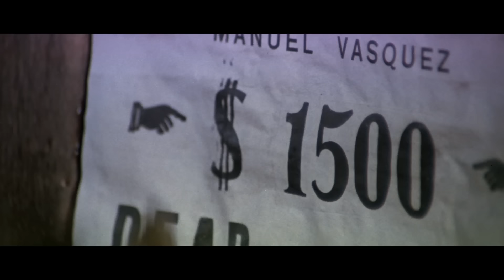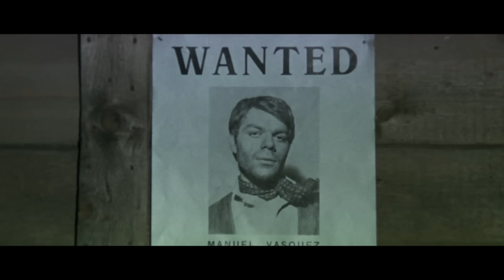10,000 Dólares para Django | Faroeste Dublado em português | Filme completo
10,000 Dólares para Django - Espaguete Ocidental - Django tornou-se um caçador de prémios que é convidado a perseguir um vilão que raptou uma jovem rapariga.

10,000 Dólares para Django (1967)
Diretor: Romolo Guerrieri
Escritores: Franco Fogagnolo (história), Ernesto Gastaldi (história)
Estrelas: Gianni Garko, Loredana Nusciak, Claudio Camaso
Gêneros: Ocidental
País: Itália
Idioma: Português
Data de lançamento: 8 de Março de 1968 (Alemanha Ocidental)
Locais de filmagem: Estúdios Elios, Roma, Lazio, Itália

História:
Django tornou-se um caçador de prémios que é convidado a perseguir um vilão que raptou uma jovem rapariga. Como não lhe é oferecido dinheiro suficiente, ele decide juntar forças com o bandido, mas é traído pelo vilão impiedoso.

Revisões:
"Django está a caçar o bandido Manuel, porque há um preço pela sua cabeça. Mas quando conhece Manuel, junta-se ao seu bando para um assalto. Sim, este é o mundo dos westerns de esparguete onde as linhas entre o Bom, o Mau e o Feio são, de facto, finas. Manuel mata a namorada de Django (Loredana Nusciak, conhecida do "Django" original), o que faz com que a mente de Django volte à sua ideia original de caçar recompensas. Este filme é obviamente inspirado por "Django", embora não seja uma sequela oficial. Filmado apenas um ano depois, lança Loredana Nusciak numa parte semelhante, e Gianni Garko parece-se mais com Franco Nero do que com ele próprio em outros filmes. Se se lembrar de Garko como o lunático gritante em "Mille dollari sul nero", ou como o jogador e pistoleiro com todas as linhas engraçadas em "Buon funerale amigos", ele prova ser versátil como actor aqui. Se gosta de westerns italianos, não ficará desapontado com este filme." Escrito por unbrokenmetal no IMDb.com

Also Known As (AKA):
(original title): 10,000 dollari per un massacro
Brazil: 10,000 Dólares para Django
Brazil: Django Mata por Dinheiro
Bulgaria (Bulgarian title): Убийство за 10 000 долара
Chile: 10000 Dólares por una masacre
Denmark: Djangos blodhævn
France: Le temps des vautours
France (alternative title): 10 000 Dollars pour un massacre
Germany (DVD title): Django - 10.000 blutige Dollar
Greece (transliterated title): An eisai zontanos, htypa
Ireland (English title): 10,000 Dollars Blood Money
Italy (working title): 7 dollari su Django
Japan: Nihiki no nagarebosi
Japan (Japanese title): 二匹の流れ星
Netherlands: 10.000 Dollar Bloedgeld
Norway: 10.000 Dollars død eller levende!
Portugal: 10.000 Dólares para um Massacre
Spain: Como lobos sedientos
Spain (pre-release title): 10.000 dólares por un masacro
Sweden: 10.000 dollar - död eller levande
UK (alternative title): Guns of Violence
UK: $10,000 Blood Money
USA: 10,000 Dollars for a Massacre
USA (alternative spelling): Ten Thousand Dollars for a Massacre
West Germany: 10.000 blutige Dollar
West Germany: Zehntausend blutige Dollar
Yugoslavia (Serbian title): 10 000 dolara za masakr

NOS APÓIE!

MAIS FILMES!

COPYRIGHT: Todos os filmes publicados por nós são licenciados legalmente. Adquirimos os direitos (pelo menos para territórios específicos) dos titulares dos direitos por contrato.